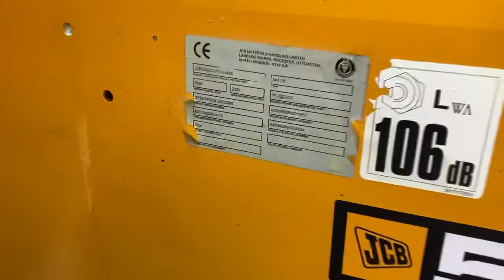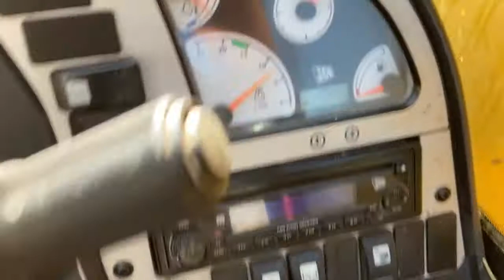2009 JCB 541-70